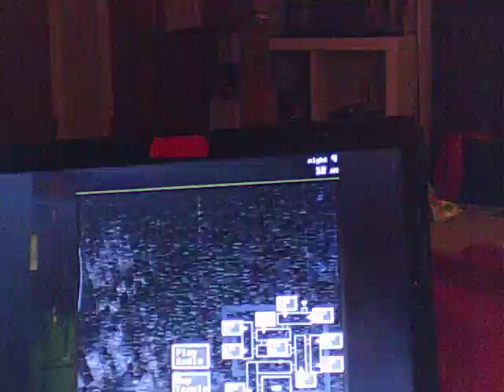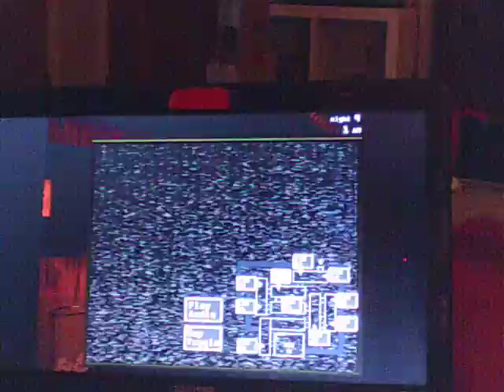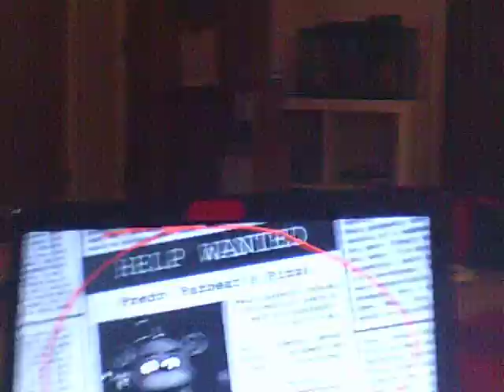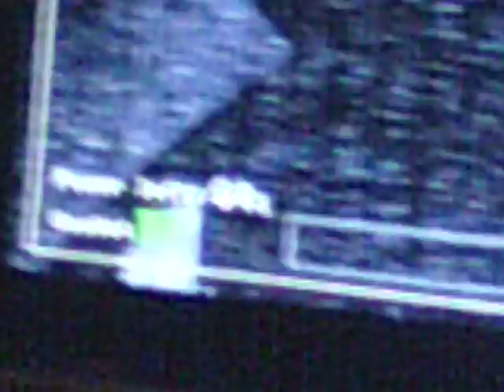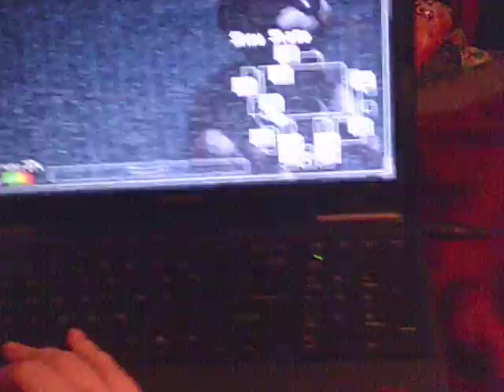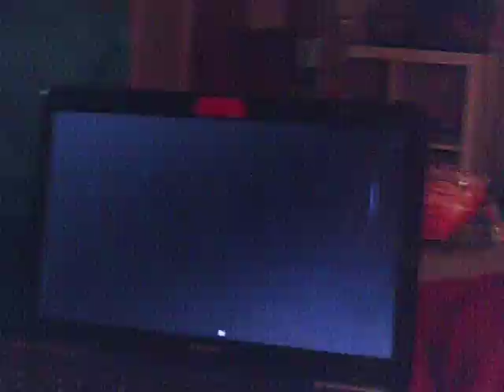Mom reacts to fnaf 3